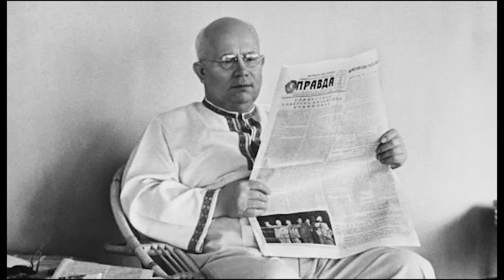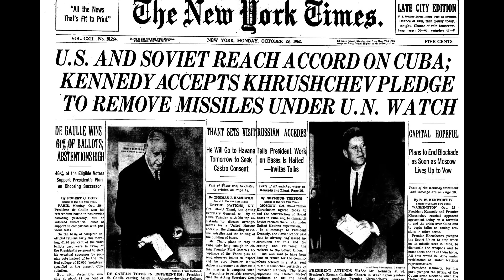Кубын хувьсгалын эцэг Фидель Кастро